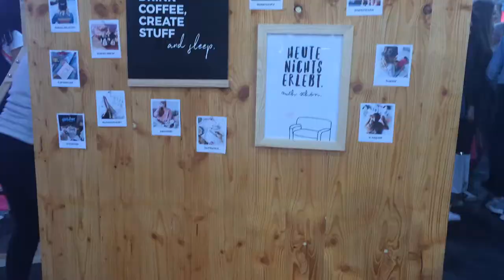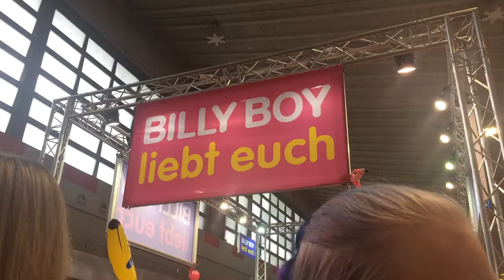JulienBam beginnt meinen Vlog | großes Youtubertreffen | Glowcon 2018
Oh mein Gott, ein kleiner Traum von mir ging in Erfüllung :D Ich habe Julienbam getroffen und er hat einen Vlog angefangen ^^
Insgesamt war die Glow wieder sehr schön, vor allem weil man seine Youtube Kollegen auch mal wieder sieht :)
Wünsch dir ganz viel Spaß beim ansehen :D

  xxxxxxxx

Deine Juani ❤